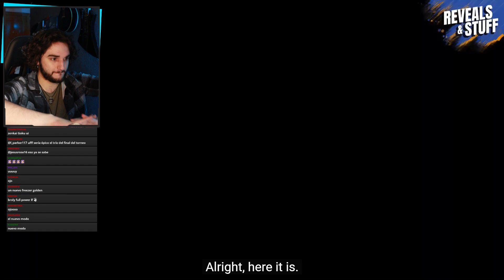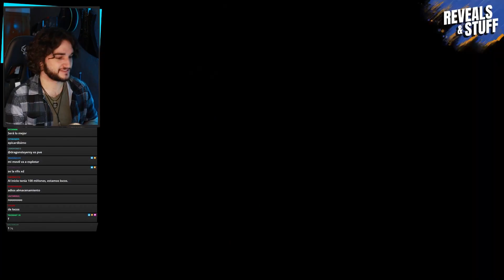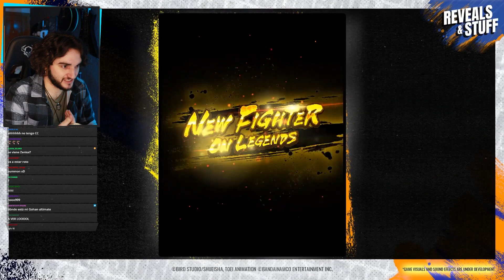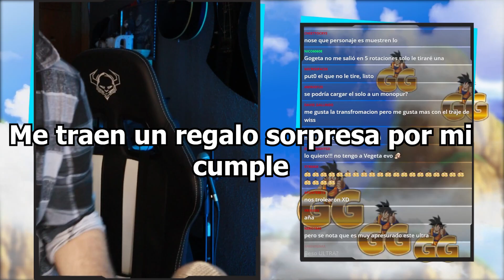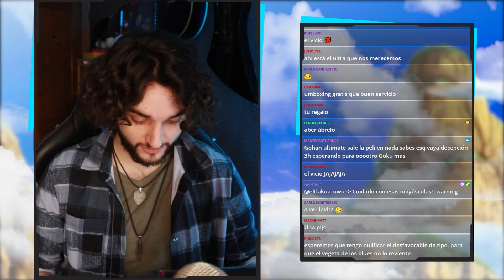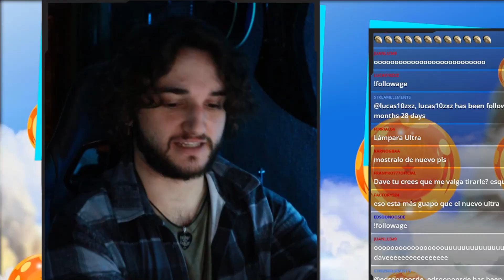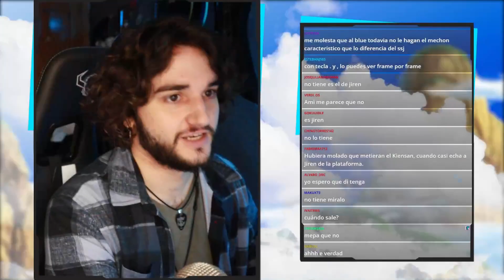REACCIÓN 💥NUEVO💥ULTRA SSBK GOKU!! FULL POWER BATTLE Y MÁS!!